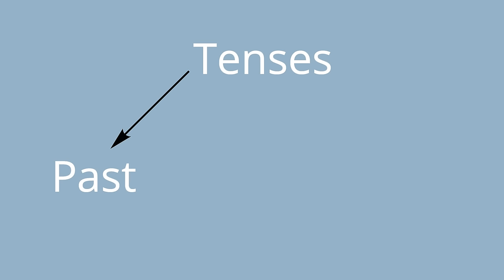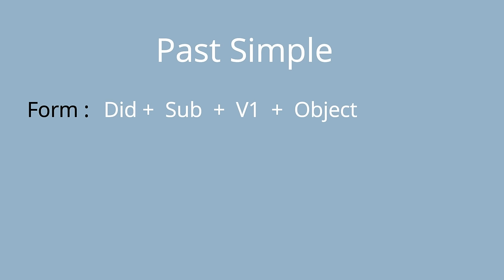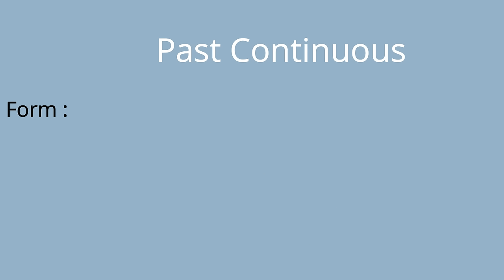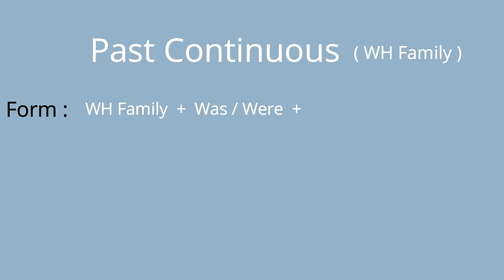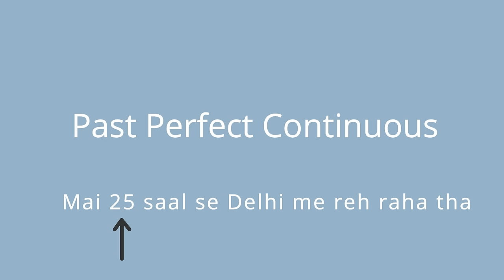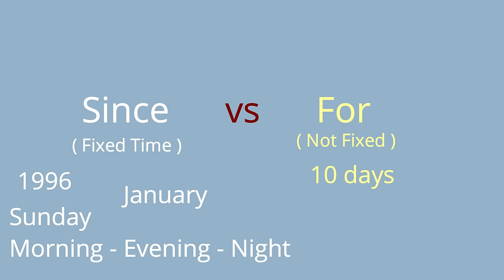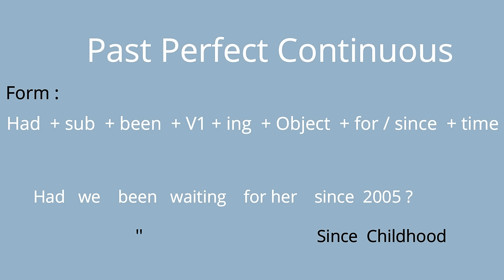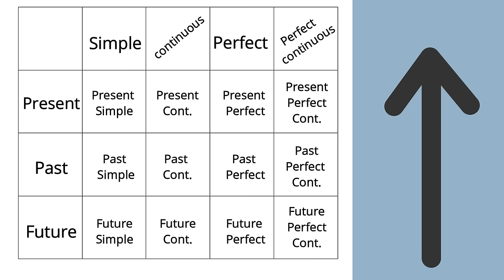Past Tense in hindi | Past Indefinite , Past Continuous , Past Perfect , Past Perfect Continuous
In grammar, tense is a category that expresses time reference.Tenses are usually manifested by the use of specific forms of verbs, particularly in their conjugation patterns.

The main tenses found in many languages include the past, present, and future. Some languages have only two distinct tenses, such as past and nonpast, or future and nonfuture. There are also tenseless languages, like most of the Chinese languages, though they can possess a future and nonfuture system, which is typical of Sino-Tibetan languages. Recent work by Bittner , Tonnhauser has described the different ways in which tenseless languages nonetheless mark time. On the other hand, some languages make finer tense distinctions, such as remote vs recent past, or near vs remote future.

Expressions of tense are often closely connected with expressions of the category of aspect; sometimes what are traditionally called tenses (in languages such as Latin) may in modern analysis be regarded as combinations of tense with aspect. Verbs are also often conjugated for mood, and since in many cases the four categories are not manifested separately, some languages may be described in terms of a combined tense–aspect–mood (TAM) system.